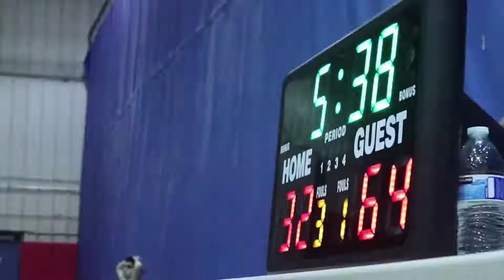Rutgers Intramural Spring 2018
Rutgers Intramural sports for 2018!